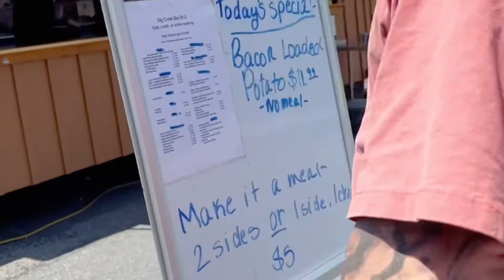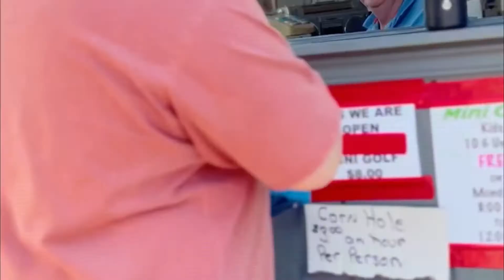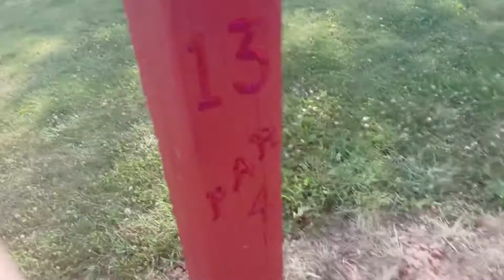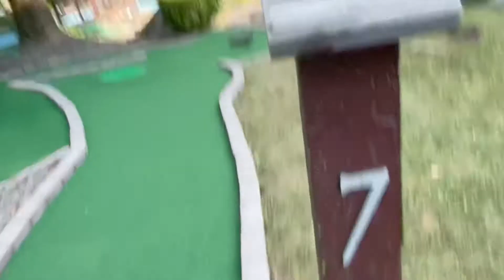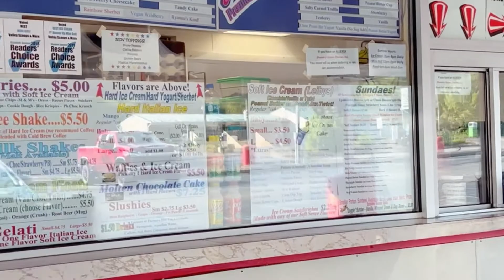Nag mini golf at naka HOLE in ONE!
Hi, Guys! I’m a Filipina living here in the United States with my American hubby. We love and enjoy spending time with each other so we want to share a glimpse of our journey as a FilAm couple.

These days there are lots of negativity all around us and through our videos we hope to give you even a second to smile.

Let’s enjoy life and always be thankful!

Musician: Daxten
Album: Daxten
Source: VCG

Musician: Snake City
Album: Snake City
Source: VCG

Love,
Donzy